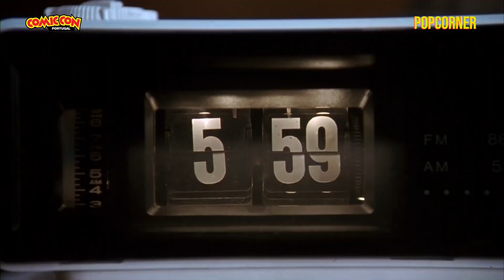Popcorner: os Guilty Pleasures de Maria João Rosa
Esta semana, no Popcorner, Maria João Rosa, jornalista da TVI/ CNN Portugal, revela-nos os seus guilty pleasures.